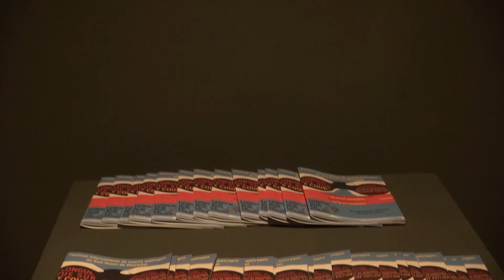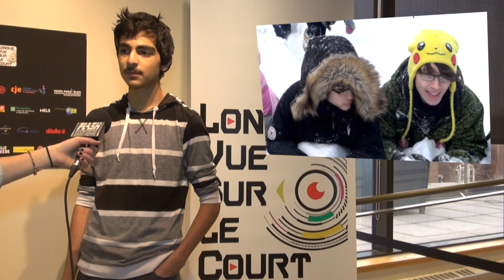Entrevues - LONGUE VUE SUR LE COURT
Festival LONGUE VUE SUR LE COURT.
Entrevues réalisées lors de l'ouverture du festival jeudi le 26 novembre 2015.

C'était la 2e édition de ce festival international de courts métrages du Sud-Ouest de Montréal